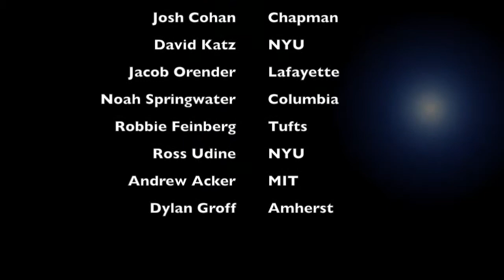Maccabi USA Open Men's Basketball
The Maccabi USA Open Men's Basketball team is headed to Berlin, Germany for the 2015 European Maccabi Games in late July